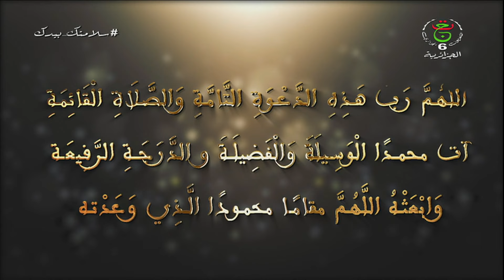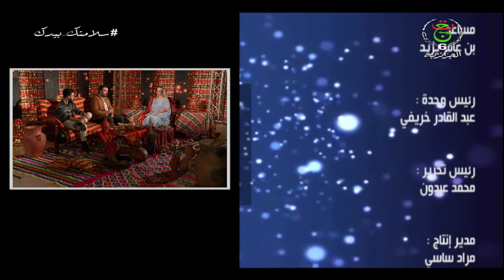مسيناكم بالخير | 20-01-2021